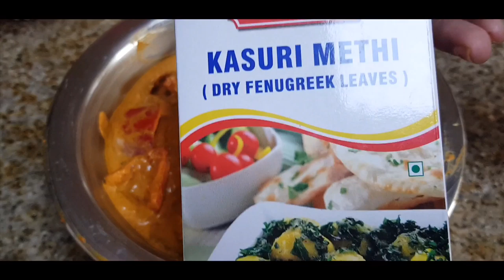ചിക്കൻ പൊരിക്കാതെ ഇങ്ങനെ തയ്യാറാക്കി നോക്കു / Chicken Recipe /